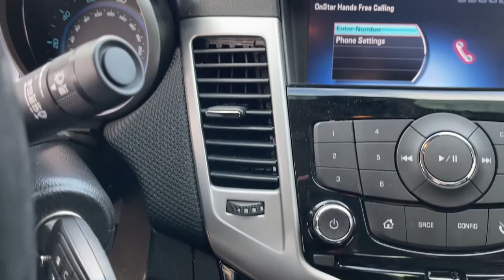2014 Chevrolet Cruze Jacksonville, Orange Park, Gainesville, Ocala, Lake City, FL E7225378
Summit White Used 2014 Chevrolet Cruze available in Starke, Florida at Murray Ford Superstore. Servicing the Jacksonville, Orange Park, Gainesville, Ocala, Lake City, FL area.

13447 US Hwy 301 S

Summit White 2014 Chevrolet Cruze 2LT ~~SHAZAM~~, *NO ACCIDENTS!*, *METICULOUSLY SERVICED & MAINTANED AND IT SHOWS!!*, ~MARKET VALUE PRICING (MVP) WE SHOP THE MARKET DAILY TO MAXIMIZE YOUR SAVINGS~, *KEYLESS ENTRY*, *FULL POWER WINDOWS, LOCKS, & MIRRORS*, *HURRY!! THIS ONE WON'T LAST LONG*, *CRUISE CONTROL*, ~LOCAL TRADE IN~, *STEERING WHEEL CONTROLS*, ~CD PLAYER~, Preferred Equipment Group 1SH.brbrMurray Ford Superstore one of the premier Truck and automotive outlets in Florida. Comes with our exclusive Market Value Pricing (MVP) there is not another one in North Florida with a lower price, lower miles and with this equipment. $AVE thousands versus new and avoid the new vehicle depreciation hit.brbrOdometer is 40039 miles below market average!brbrReviews:br  * Handsome interior design; two satisfying high-efficiency engine choices; useful electronics interface; secure handling; big trunk. Source: Edmundsbr  * The 2014 Cruze gives you great fuel economy and a reasonable price, with a very stylish look to go with it. It has a strong stance and angled lines, with a split front grille, and headlights that wrap around from the front and end in a point above the fenders. On the inside the cabin is modern, roomy and comfortable. It doesn't feel like the compacts you might be used to and is refreshingly fun to drive. There are 6 different trims available for the 2014 Cruze, including the: LS, 1LT, eco, 2LT, LTZ, and the Diesel. Standard for all are features such as Air Conditioning, Power Windows and Door Locks, Power Steering and Touch Controls on the Steering Wheel. The Base Model LS comes with a 1.8-liter, 4-Cylinder engine that gets an EPA estimated 25MPG City and 36MPG hwy with the standard 6-speed manual, or 22MPG City and 35MPG Highway when you opt for the available automatic. All models higher than the LS, but below the Diesel come with a peppy 1.4-Liter, 4-Cylinder Turbocharged Engine. The 1LT and 2LT give you your choice of a 6-speed manual with overdrive or an automatic. The Eco comes standard with a special 6-speed manual with triple overdrive, or an optional automatic. The LTZ however only comes with an Automatic transmission. Fuel economy varies for these four trims based on which transmission you opt for, but the best performer hands down is the Eco with the Manual Transmission that gets an EPA estimated 28MPG City and 42MPG highway. The top of the line model is the Diesel. It has a 2.0-liter, 4-Cylinder engine that has 148 Horsepower, and gets an EPA estimated 27MPG in the City and an amazing 46MPG on the Highway. All that without the stinky fumes you might be used to from diesels of the past. Standard safety features on all models include Anti-lock brakes, Stabilitrak, Traction Control, and 10 Airbags. Upgrade to the LTZ trim and you get the added visibility of a Rear View Camera. Come drive the 2014 Chevrolet Cruze Today! Source: The Manufacturer SummarybrbrbrAwards:br  * 2014 KBB.com 10 Best Sedans Under $25,000   * 2014 KBB.com Brand Image Awards All vehicles will have a $899.00 dealer fee added to the total sale price (excludes A,Z,D, and X plan customers). Taxes, tag, and title fees will be added to all vehicles in accordance with state laws of customers registering address.